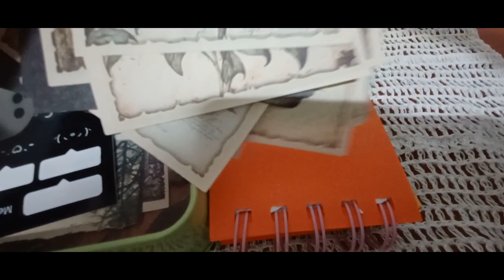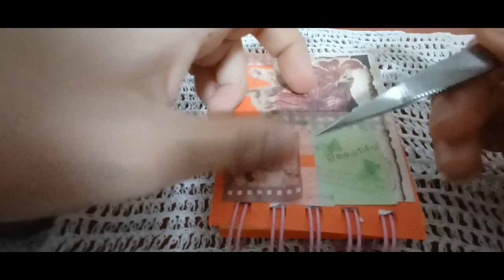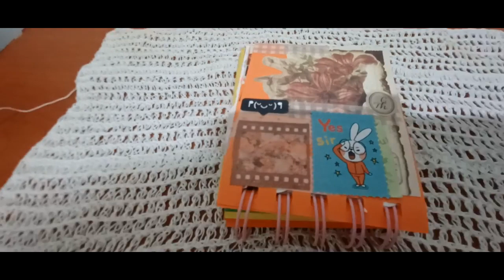2024 다꾸 ASMR 편안하게 미니버전 2024 Dakku ASMR, comfortably mini version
안녕하세요 골드님&시청자 팬분 반갑습니다 미시 카에요저의 채널에 방문해 주셔서 고맙습니다 이번 영상은 바로 2024 다꾸ASMR 편안하게 미니버전입니다 이번다꾸테마는 편안하게 만든 미니버전 이에요 미니버전은 처음으로 보여드리는데요 큰사이즈에 다이어리에서 하는것 보다는 조금 다른것 같네요 확실히 너무 작아져서 어떻게 할까 고민도 되더라고요 그래도 큰사이즈에 하는것처럼 작은사이즈에 맞게 해보았는데 어떠실지 모르겠네요 나름편안하게 하긴했지만그래도 힘들었던 작업이었네요 그럼 편안하게 즐기시면서 힐링 하셨으면 좋겠어요 고맙습니다 저의영상을 보시고 조금이나마 힘이 되셨으면 좋겠어요 감사합니다 구독과 좋아요는 큰힘이 됩니다 저의새채널 서리여왕TV도 많이 응원해주세요저의 영상이 재미있으셨다면 구독&좋아요&알림 설정을 하셔서새로운 비디오를 시청하세요 저의 또 다른 채널인 카카오 TV Misika(미시카 ASMR) 채널 틱톡미시카ASMR도 많이 방문해 주시고 시청해 주세요 저의 랜선 아빠이신 한국 아빠 피터님을 소개할게요현재 이분은 DadASMR(아빠 ASMR)과 다양한 분야를 하고 계세요 ASMR 이란 백색소음으로 자율 감각 쾌락 반응으로 뇌를 편안하게해주고 심리적으로 안정을 주는 소리예요 예를 들어 물소리&바람 소리가 대표적이에요 유튜브 PETER 아저씨의 옥탑방 ASMR을 검색하셔서 영상을 보시고 재미있으시다면 구독을 눌러주시고 알림 설정도 해주세요감사합니다 네이버 TV 산타파파 틱톡 피터ASMR 피터부계도 많은 시청과 팔로우 해주세요
Hello, Gold and viewers. Nice to meet you. Thank you for visiting my channel. This video is a 2024 Dakku ASMR comfortably mini-version. This Dakku theme is a comfortable mini-version. I'm showing you the mini-version for the first time. It's a big size and it's a little different than what you do in a diary. It's definitely too small, so I was thinking about what to do. I tried to fit it in a small size like I did in a big size, but I don't know what it would be like. It was a bit comfortable, but it was a hard work. Then I hope you enjoy and heal yourself. I hope you enjoy my video. I will introduce my online father, Korean father Peter. Currently, he is working in various fields with Dad ASMR ASMR is a white noise that makes the brain comfortable and psychologically stable with autonomous sensory pleasure reactions. For example, the sound of water & wind is representative. Search for YouTube PETER's rooftop ASMR. Please watch and follow Naver TV Santa Papa TikTok Peter ASMR Peter Bugye